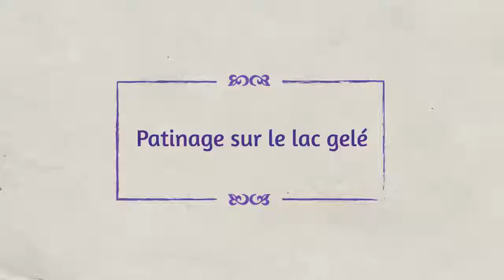Patinage sur le lac gelé. Cuento en francés "Patinando en el hielo"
Magnifico cuento en francés para educar en valores desde la primera infancia. Nunca le digas a un niño o a una niña que no puede hacer algo...